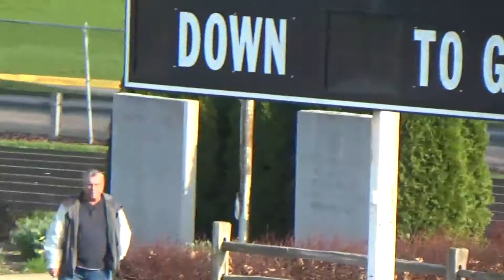Gary Everette Invite Elgin Outdoor 4 x 800 C Session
Prairie Ridge 4 x 800 Relay C session at Elgin Outdoor Gary Everette Invite - April 13, 2017